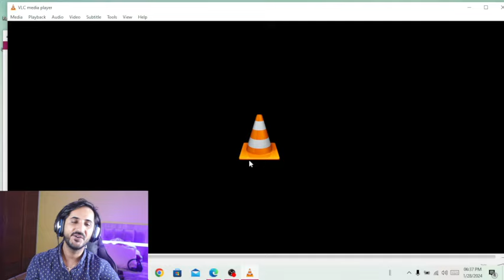Reaction on newest best PUBG player the king of 1vs4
Device: Mac pro

M416 best spray pubg mobile

Best spray m416
1vs3 pubg mobile
Best game play shorts
Shorts pubg mobile

SAMSUNG, A3,A5,A6,A7,J2,J5,J7,S5,S6,S7,59,A10,A20,A30

phonexr, phone 11 pubg mobile, pubg mobile montage,
montagePubg, pakistani player montage, pubg new
montage,
oneplus nord pubg reviews
oneplus nord gaming
oneplus nord
oneplus nord 56, price, launche date in pakistan oneplus
nord5g, oneplus nord unboxing, one plusZ price

Redmi note 8 pro heating issu
Redmi Note 8 pro sensitivitiy

Seasone 16
staranony mouse
noob to pro
pubggyroscope
solovssquad
chinese pro players